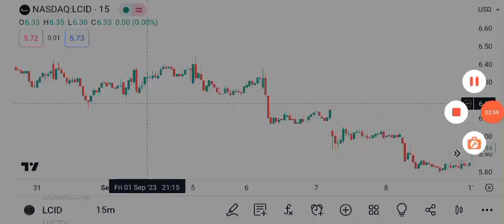LCID Stock - Lucid Group Inc Stock Breaking News Today | Lucid Motors Stock Price Prediction